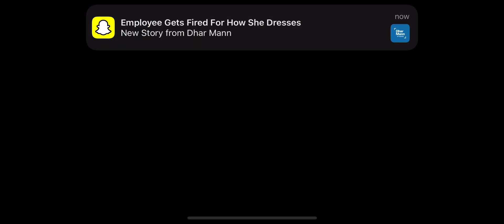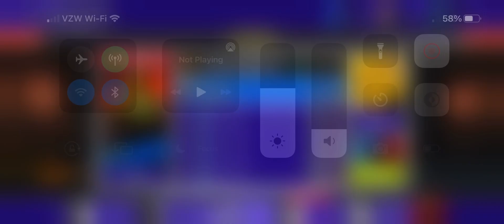TMNT Legends: Tournament part 6